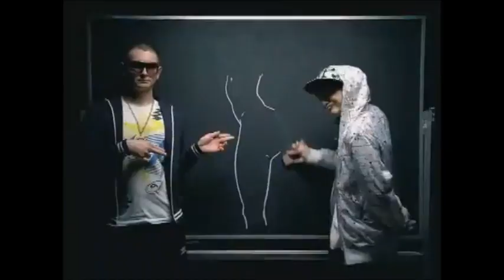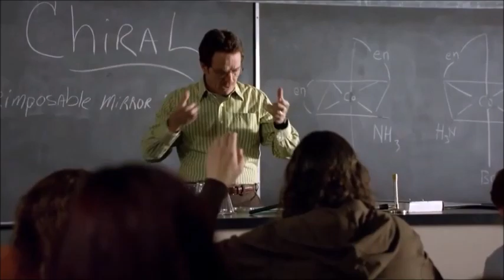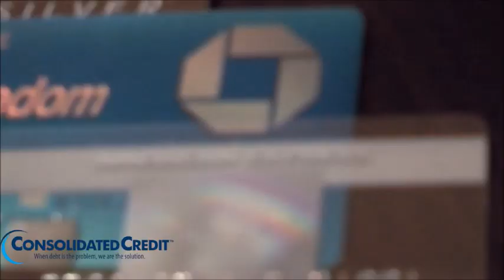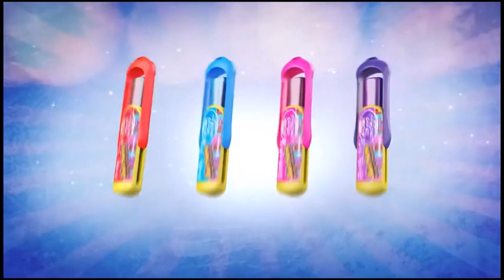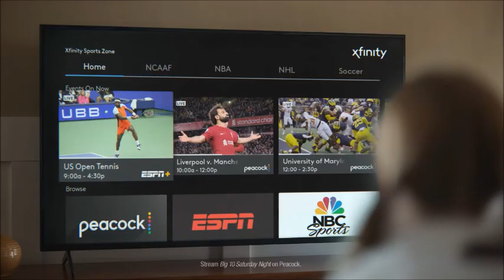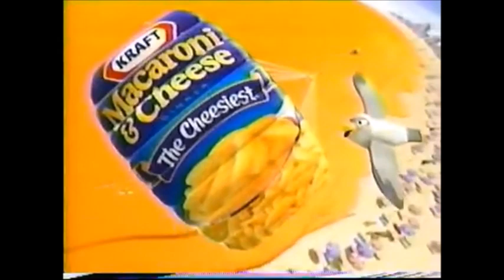This one in the folder since 3/27/23